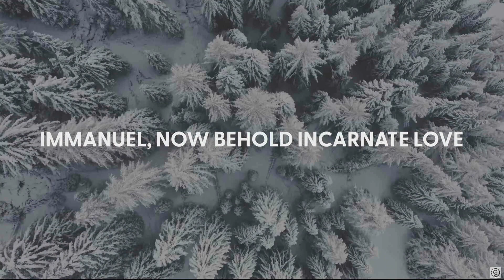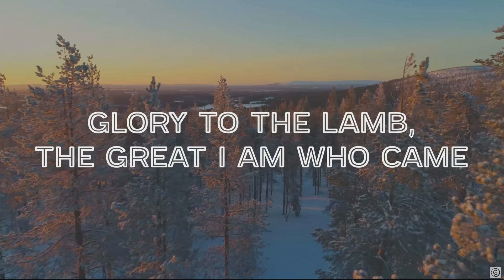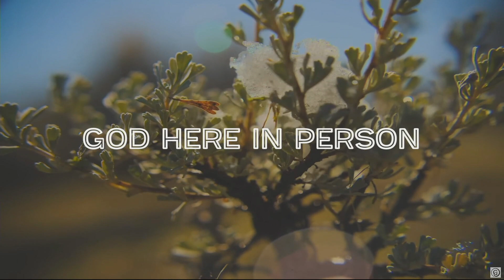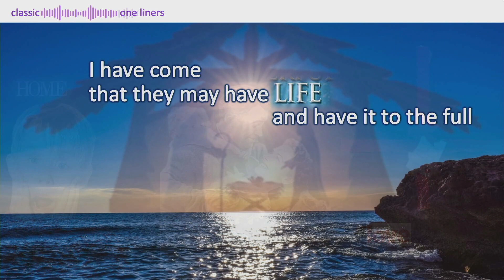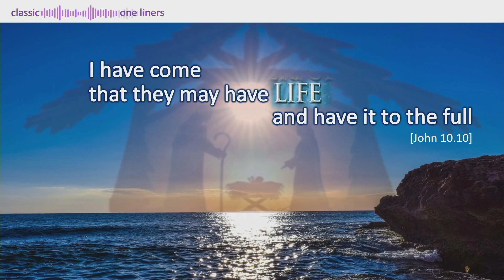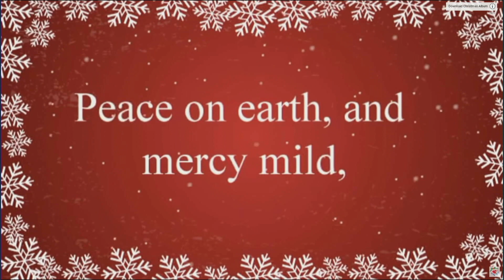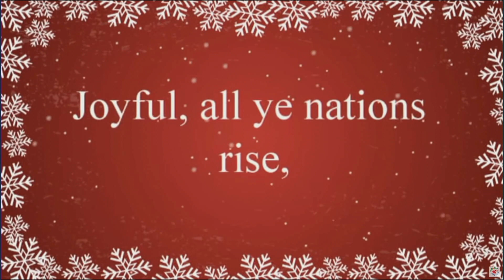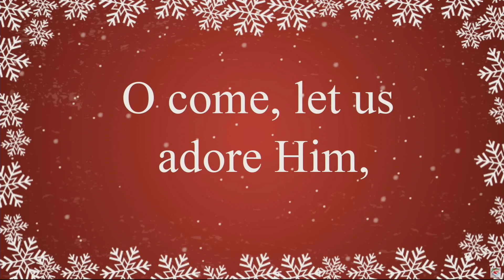Wednesday ReLaunch, 20 December 2023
Knowing Life
John 10:10